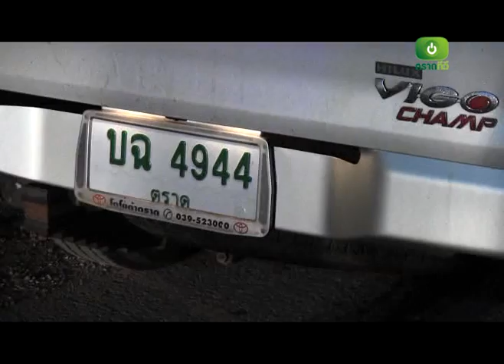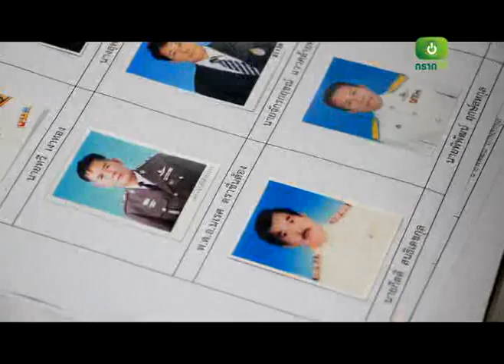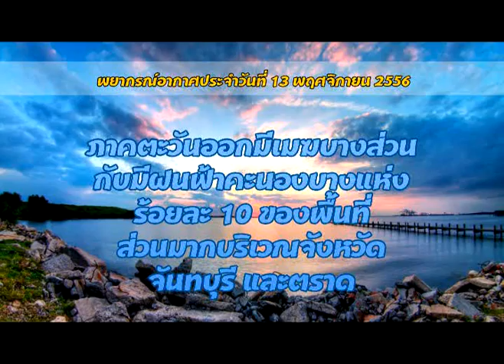ข่าวตราดทีวี:ประจำวันที่ 13 พฤศจิกายน 2556